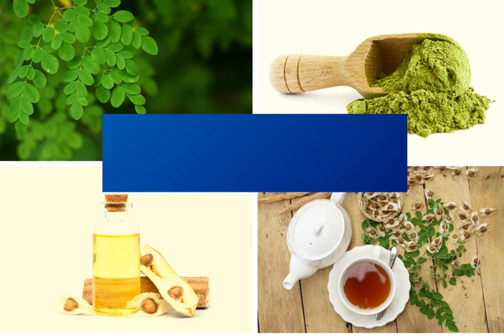Bringing Premium Moringa On The Table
Terry Exports, being the only moringa specialized supplier in India, working on the background to bring the premium moringa products on the table!

Moringa Powder | Moringa Seeds, PKM-1, PKM-2, ODC, Country Seeds | Moringa Tea | Moringa Seed Oil | Moringa Leaves